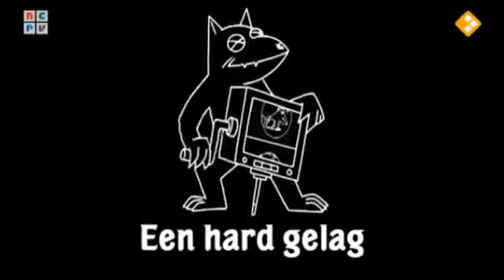man bijt hond - Man can't stop laughing after hip surgery.FLV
Man can't stop laughing after hip surgery.